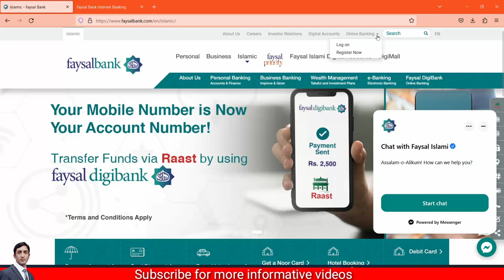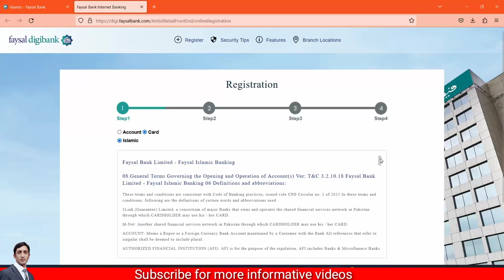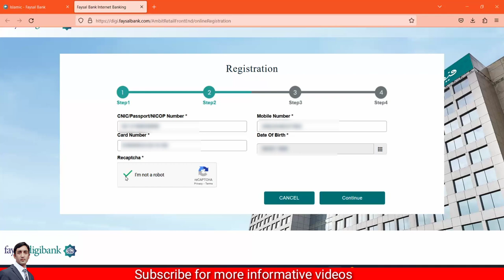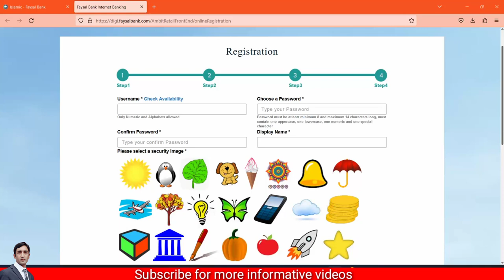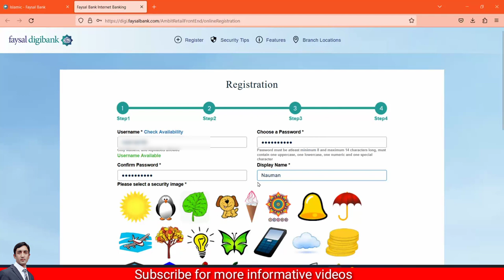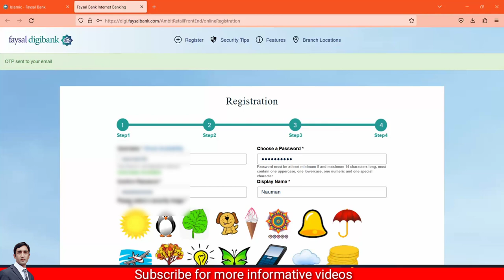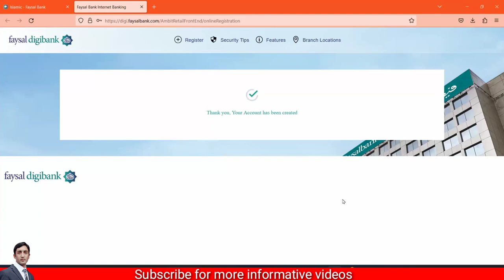Faysal Bank App Registration | How to register for Faysal Bank app using Website 2024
Bank conveniently and securely anytime and from anywhere with the new Faysal Digibank Mobile Application, the better banking app for Faysal Bank customers.

The Faysal Digibank App enables you to manage your bank accounts and payments, review activity and balances in checking, savings and credit card accounts, manage your beneficiaries or activate or block your debit cards.

It’s never been this easy to bank before, right from your Android or iOS Device.

Powerful features to help you bank better on your phone, PC or tablet.

Bio Metric Login – Protect your account with fingerprint sign-in on your android mobile device or with Facial recognition on IOS. Quick Pin login enables you to login faster.

Accounts Dashboard – Easily manage multiple accounts and payments with your Account Dashboard. Balance inquiries, recent transactions or 1 year transactions are available a click away.

Credit Card Dashboard – Access your credit card information, balances, transaction history and own credit card payments.

Transfer Funds – Send and receive money easily to Faysal Bank accounts or other bank accounts through our Inter-Bank Funds Transfer (IBFT) service.

Mobile Top-ups and Payments – Pre-paid or Post-paid, the app is the quickest and easiest way to pay your Mobilink, Ufone, Warid, Telenor and Zong bills.

Bill Payments – Paying bills shouldn’t mean spending time in lines.

Cheque Management – Issue a new Cheque book through app against your account and stop any cheque on the go.

Beneficiary Management – Add or remove your beneficiaries for instant recurring payments.

Reminders & Alerts-Receive notifications & alerts by text or email for low balances, large transactions, account activity, payments, bill reminders and more for complete control over your banking needs.

Get the Faysal Digibank Mobile Advantage to bank conveniently and securely from anywhere, anytime.